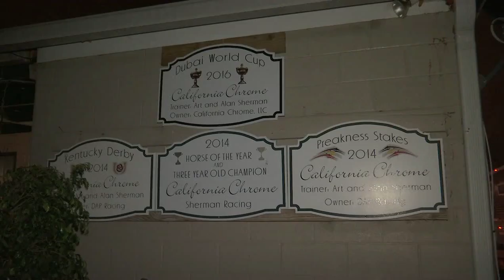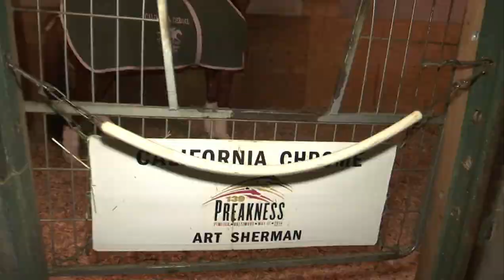California Chrome Leaves California for Final Time Jan 6, 2016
California Chrome, the leading money winning Thoroughbred in North American racing history, left Los Alamitos race course in Cypress, Calif., for the final time on Friday morning. The Art Sherman trained, California-bred son of Lucky Pulpit is flying to Miami, Fla., to prepare for the inaugural running of the $12-million Pegasus World Cup at Gulfstream Park. After that it will be off to stud at Taylor Made Farm in Nicholasville, Ky., for California Chrome.